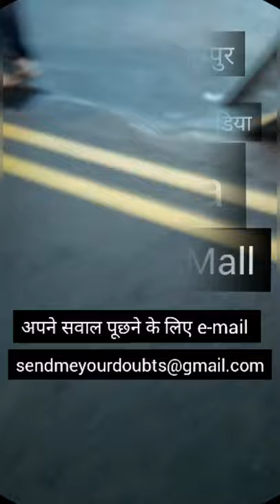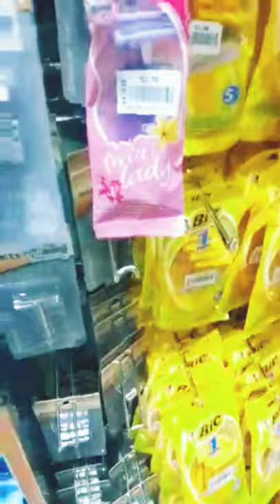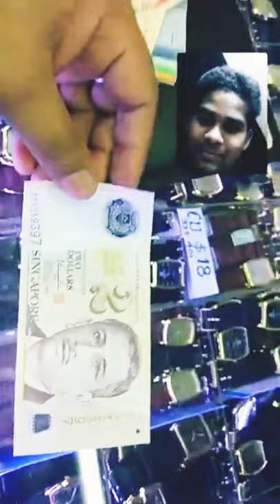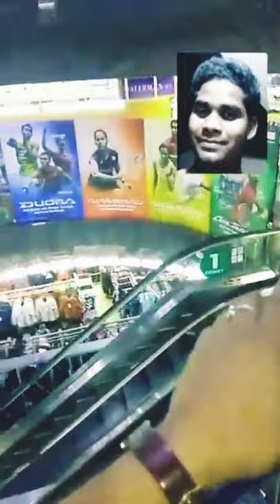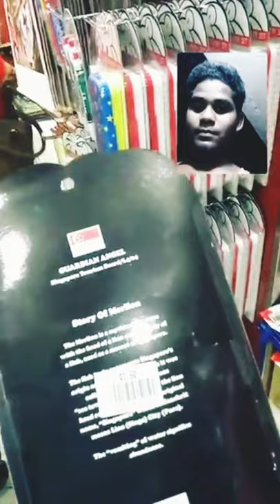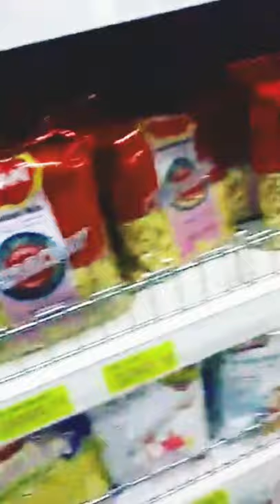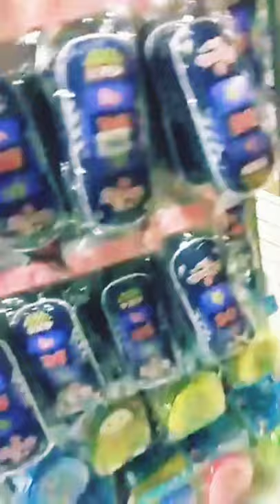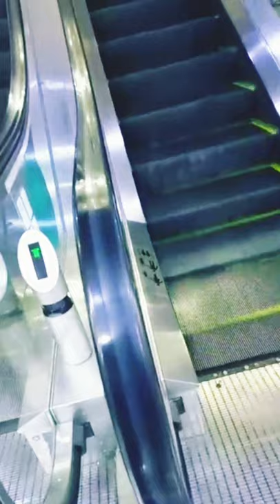मुस्तफा शॉपिंग मॉल सिंगापुर में Mustafa Shopping Mall in Little India Singapore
मुस्तफा शॉपिंग मॉल लिटिल इंडिया में सिंगापुर में Mustafa Shopping Mall in Little India Singapore

Mustafa
Mustafa Shopping Mall in Little India
Little India
Mustafa Shopping Mall
Mustafa Shopping Mall in Little India Singapore
Beautiful Video of Singapore bus Tour
Beautiful Video
Travel Videos
Travel Vlogs
Singapore and Malaysia Tour
Singapore journey
Singapore vlogs
Singapore Videos
Madan Kumar Journey